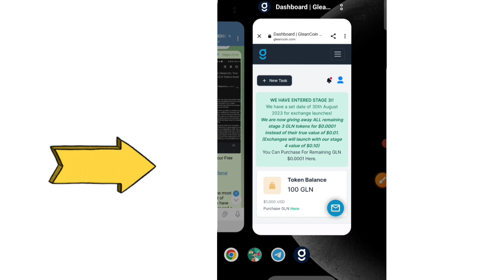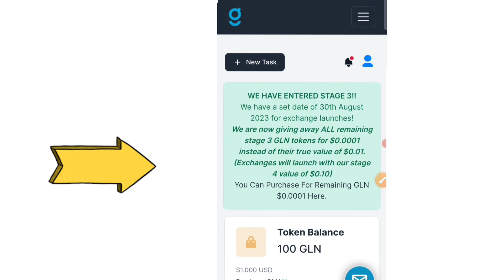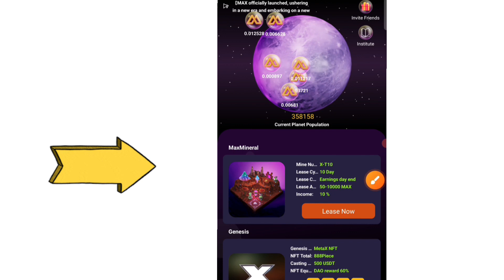$100 free glean coin - glean coin project glean coin | How to Signup glean new crypto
join link